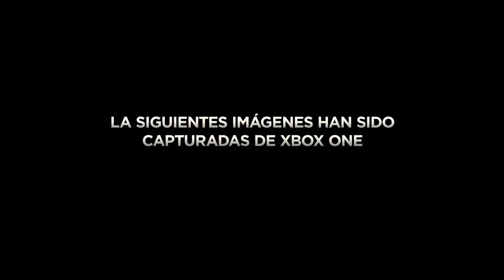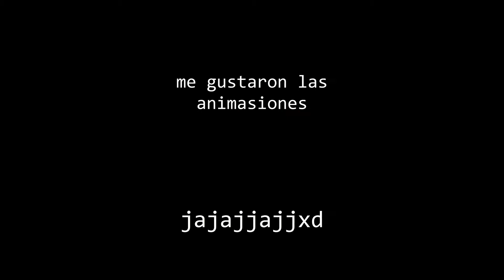Trailer (Parodia) Call of duty Advanced Warfare | Alvaro97Olivares & iPedro9HD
Hola a todos y bienvenidos a este video, que aunque parezca una tonteria, todo surgio de cachondeo en el insti, y lo hemos hecho realidad. Mil gracias a Alvaro por poner las voces y editar el video.
(AVISO) LAS FALTAS DE ORTOGRAFIA SON APOSTA!
Seguidnos en twitter y en tos laos ostiaa! :*